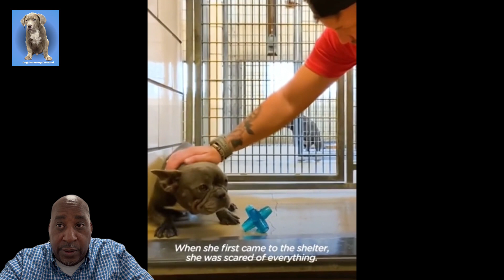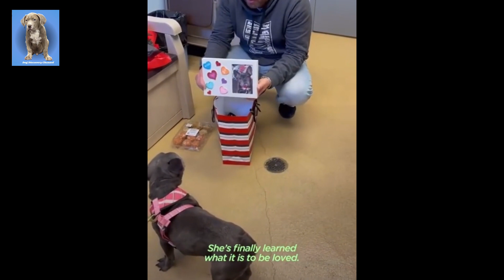From happiness to despair: Dog's journey at a no-kill shelter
From happiness to despair: Dog's journey at a no-kill shelter.  In this video, we're sharing a heartwarming story about a dog that was stuck in a shelter for years, until a rescuer came along and helped find a new home.

Rescued from a shelter, this dog was at a loss. She had never been loved and was afraid of people. But a kind rescuer taught her how to trust and love again, and she now spends her days at a no-kill shelter.

Watch this video to learn how this rescuer helped this dog find a new home and learn how you can help save animals in need!